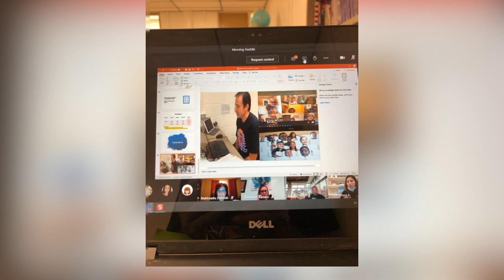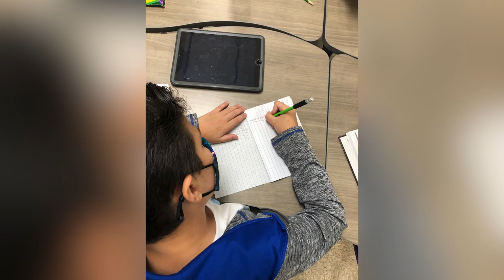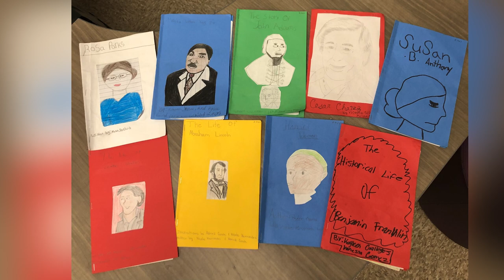Congratulations Perales Class of 2021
What an unpredictable yet successful year we had!  I'm very proud of you all!